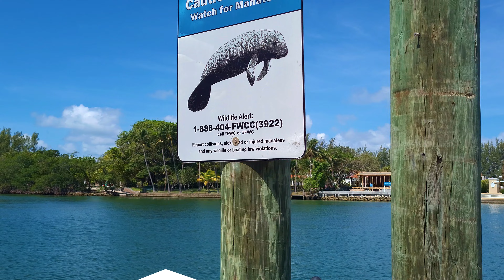MIAMI BEACH, INDIAN CREEK DR.4K UHD 60 FPS FLORIDA USA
11:05 am
83° F       28° C